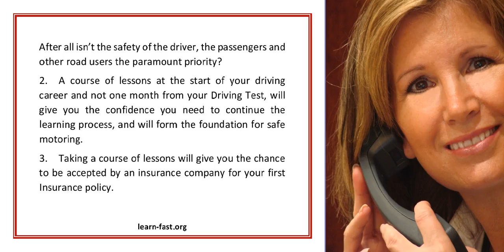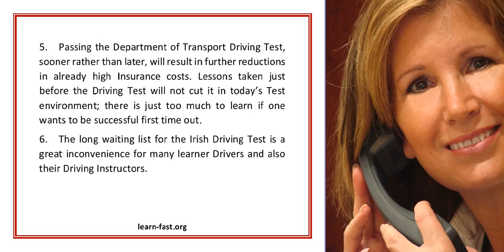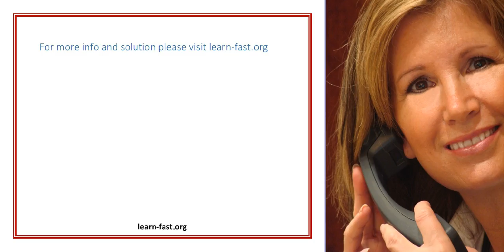10 Good Reasons for taking Driving Lessons A guide for the Irish Learner Driver